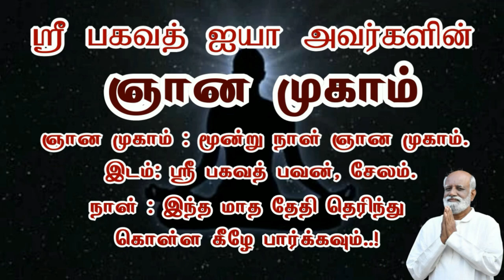மிகப்பெரிய பிரச்சனை தூக்கிப் போட காரணமாக இருந்த புரிதல் - Sri Bagavath ஐயா